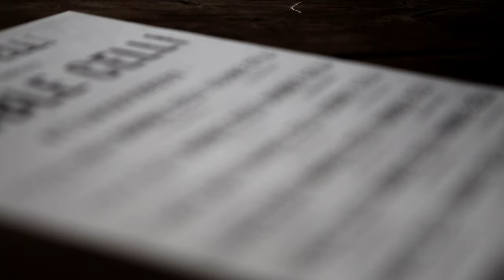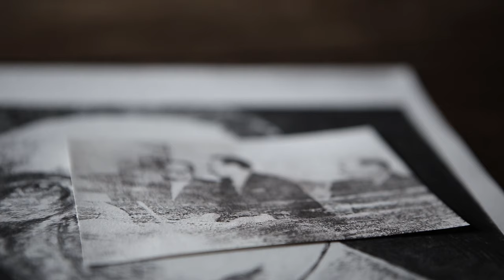Double Celli / Métamorphoses / Trailer 2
Johan RENARD : Violon | Frédéric EYMARD : Alto
Xavier PHILLIPS : Violoncelle | Clément PETIT : Violoncelle
Olivier CALMEL : Piano & Compositions
Antoine BANVILLE : Batterie & Percussions

Après le succès du premier opus « IMMATERIEL », DOUBLE CELLI fait le pari d'explorer les territoires ouverts par d’illustres aînés tels Sergueï Prokoviev, György Ligeti, Béla Bartòk ou encore Roger Calmel, qui ont jalonné les parcours de ces musiciens en quête de « MÉTAMORPHOSES ». L’évidente symbiose entre musique de chambre et improvisation apparaît dans un joyeux bazar organisé par ces esprits libres !

DOUBLE CELLI nous invite à découvrir un jazz de chambre où chacun sait préserver sa voix tout en la mettant au service du collectif. Se muant parfois en duo, trio voire en quatuor le temps d’une rencontre intime et passagère, les musiciens ne cessent de virevolter et de se répondre dans un balancement subtil pour offrir une musique en état d’apesanteur, belle, intelligente et actuelle…

Enregistrement par Vincent MAHEY, assisté de Arthur GOURET et Lois BURNOUF au studio Sextan
Captation : Clémentine POQUET et Alexandre URBAIN
Montage par Olivier CALMEL - Mixage et mastering par Luc FOURNEAU
Réalisation : Clémentine POQUET - Photographies par Nathalie COURAU-ROUDIER